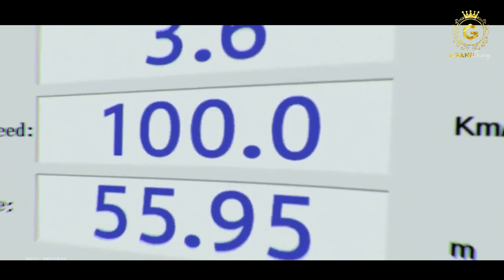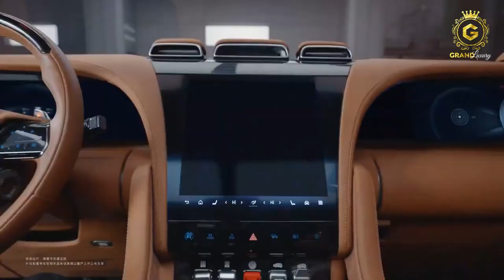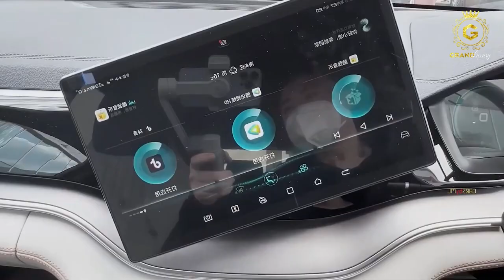BYD Yangwang U8- The ULTIMATE EV OFF ROADER 2024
Hi guys. here we look at the BYD Yangwang U8 know to be The ULTIMATE EV OFF ROADER  for 2024.

The future is electric! And we can see it happening now. With every other company bringing out an electric vehicle, we shall soon be seeing driverless cars everywhere we look. The Chinese manufacturer BYD is also coming out with another electric car, the BYD Yangwang U8, in 2024, and it looks like a game changer.